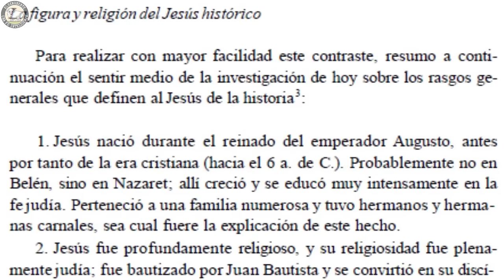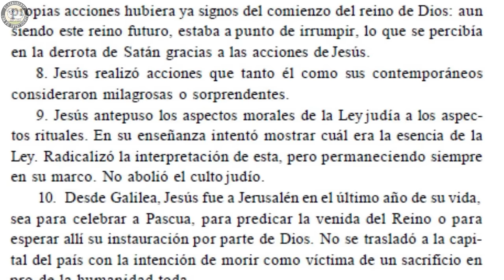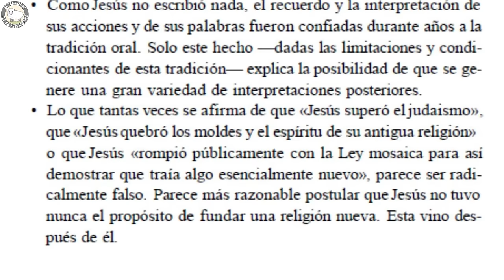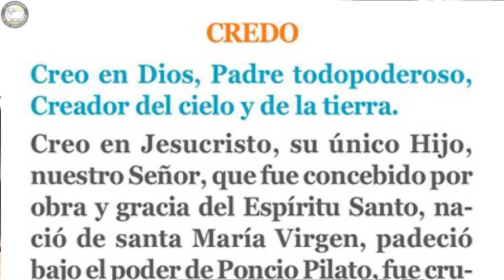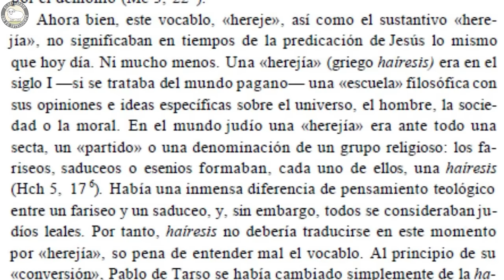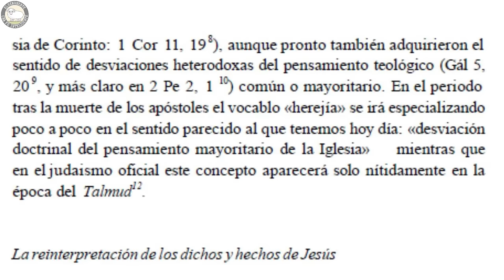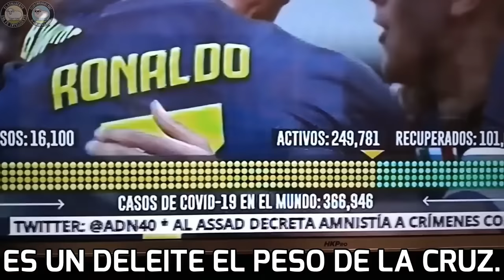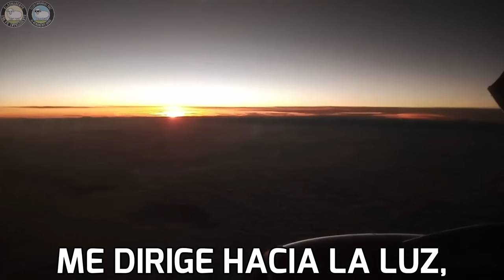La VERDAD sobre el Jesús Histórico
El Yeshúa de la historia universal es muy distinto al Yeshúa del Cristianismo. En este episodio vamos a ver cómo percibían a Jesús sus contemporáneos y por qué la verdad sobre el Jesús Histórico es que era un judaizante, hereje y no cristiano (Y por qué eso es algo bueno).

MENTIRAS HEREDADAS 2024 EP. 2

📧 Contactame